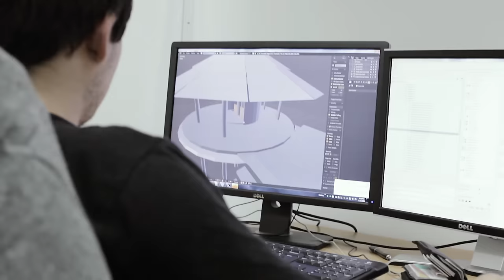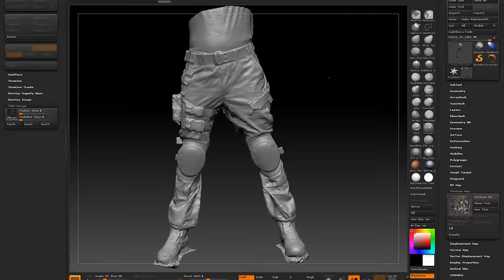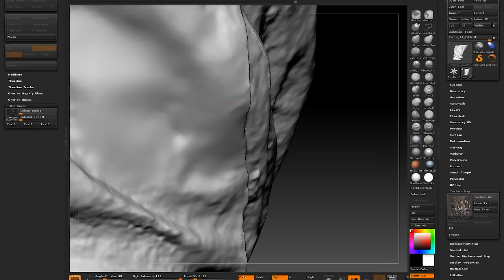Reboot Game Developer Studio Sessions - Croteam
This episode of RGDSS visits the veteran game development studio Croteam, makers of Serious Sam and Talos Principle